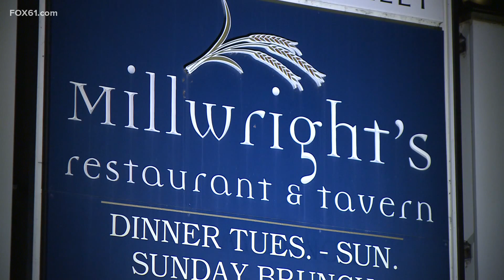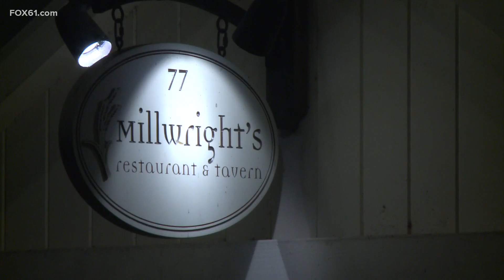You Ask. We Answer. | Outdoor dining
“Is that really eating outdoors if all sides are down?  On Rt1 along shoreline of Westbrook we’re seeing these tents and are wondering if it’s safe?”